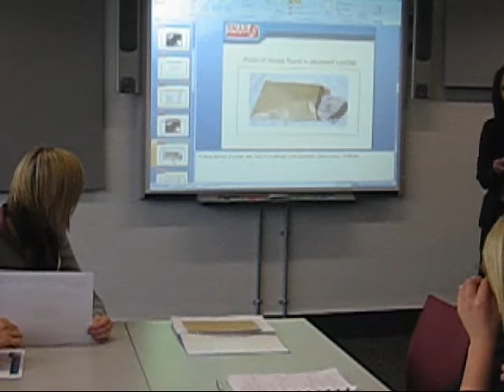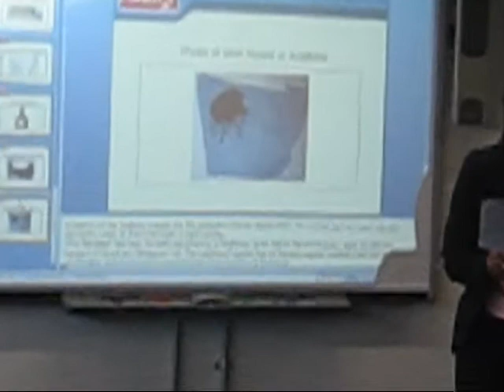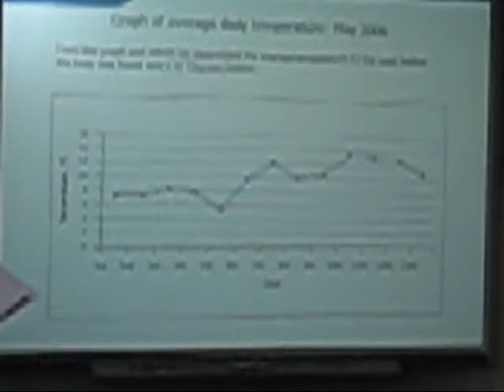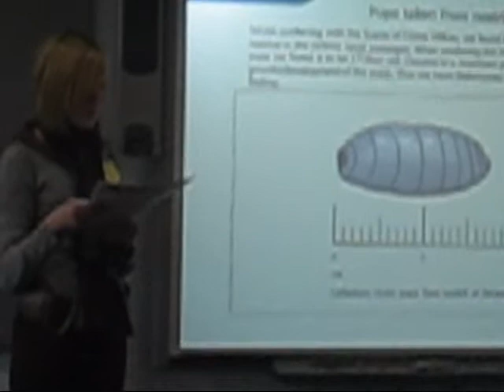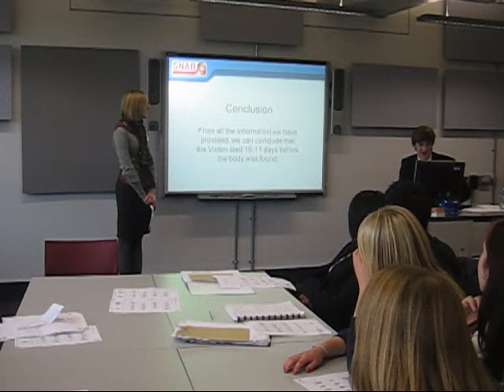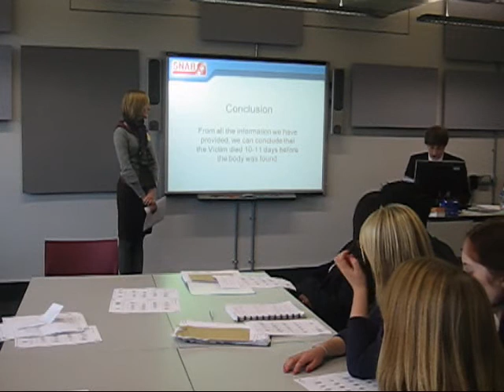CSI TDA part 1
This is my biology class in our rendition of the SNAB crime investigation, in the style of CSI Las Vegas